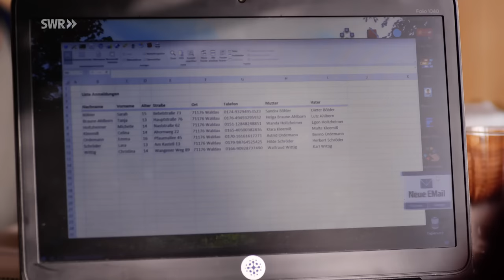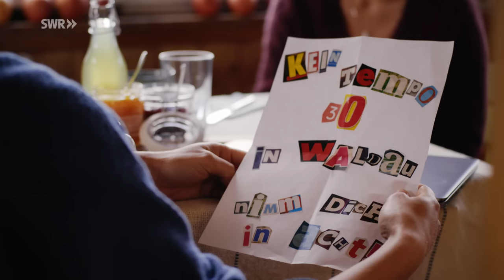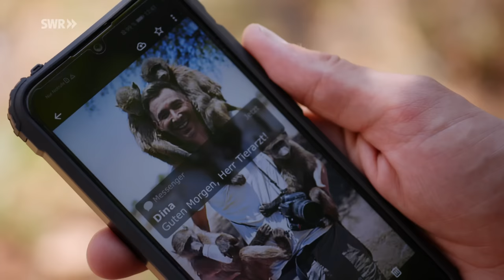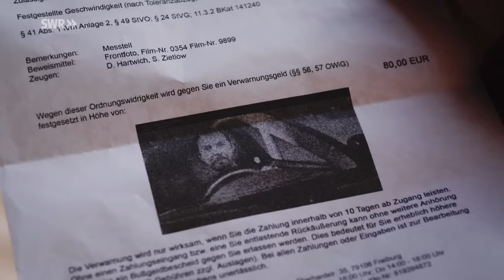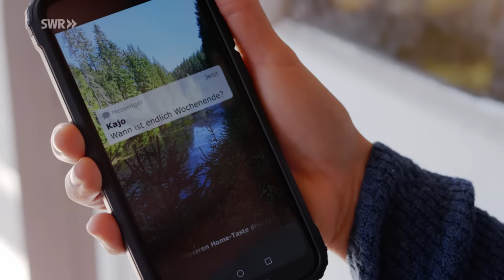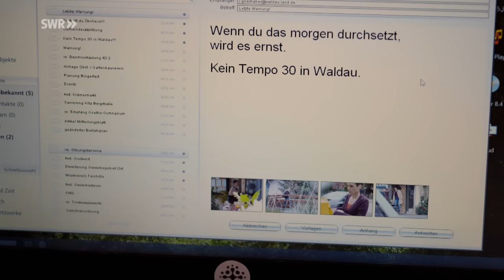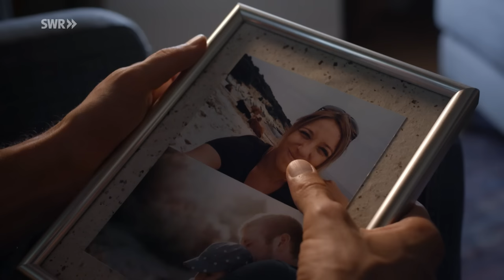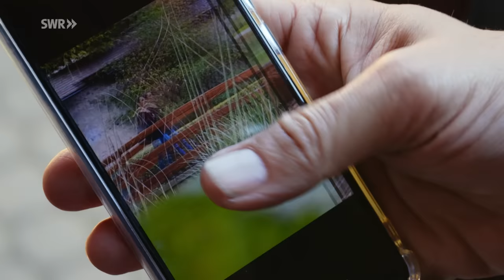Ganter Gunther (Folge 115) | Tiere bis unters Dach | SWR Plus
Zufällig macht Ronja die Bekanntschaft von Gunther, einem Gänserich, der ihr Herz im Sturm erobert, sich aber bei seinen Artgenossen gar nicht wohl zu fühlen scheint.

Als sie erfährt, dass die ganze Gänseschar geschlachtet werden soll, gibt es für Ronja kein Halten mehr: Die Gänse müssen gerettet werden!

Alle Folgen der 9. Staffel findet ihr in der ARD Mediathek: ▶️